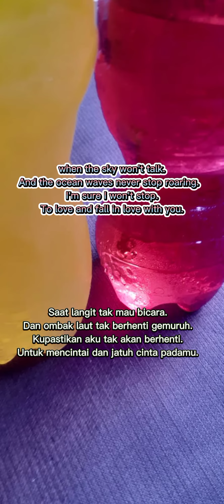love with You